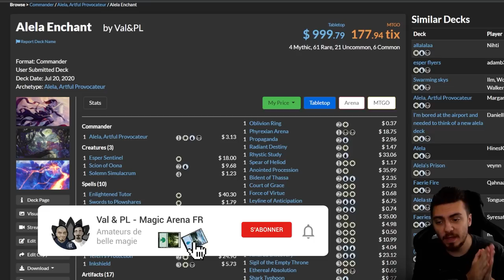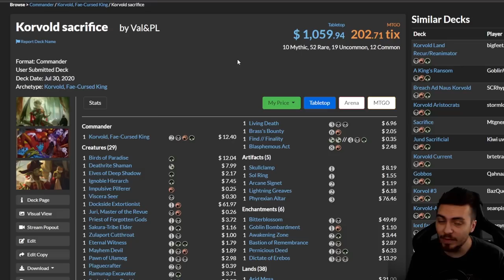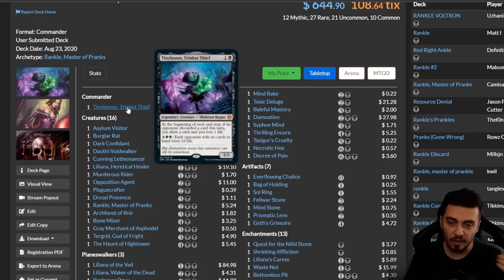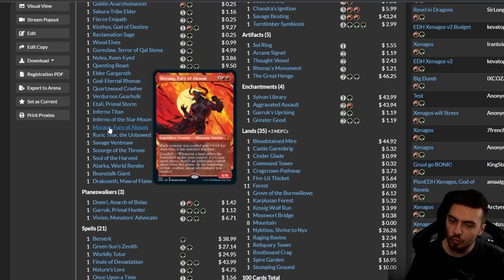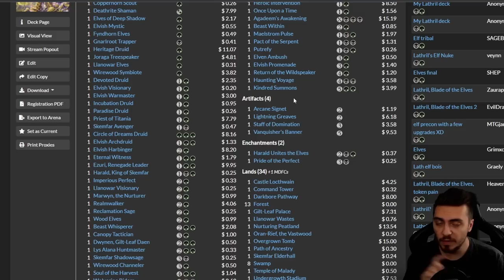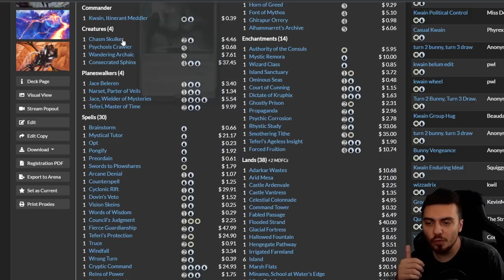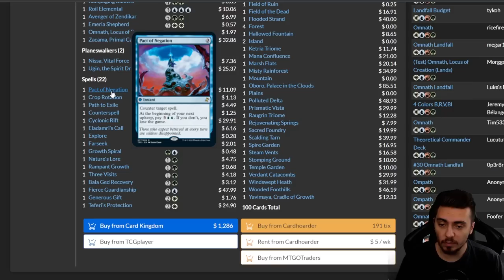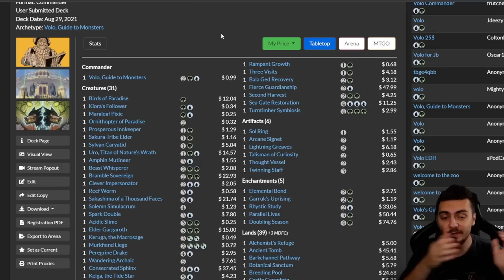MES 9 DECKS COMMANDERS MULTI : La vidéo tant attendue !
Lundi : Val&PL à partir de 19h ( Rossez-vous si vous pouvez )
Mardi : PL à partir de 16h
Mercredi : Val à partir de 14h
Vendredi : Val à partir de 10h

Intro 00:00
Alela 02:25
Korvold 09:39
Tinybones 18:36
Xénagos 27:00
Golgari Elf 33:38
Sefris 40:20
Kwain 46:07
Omnath 53:53
Volo 59:56